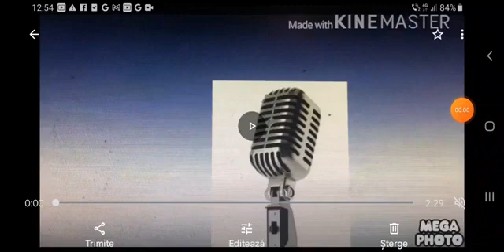The Gummy Bear Long 80s Signature Keyboard Piano Bob The Builder Mode